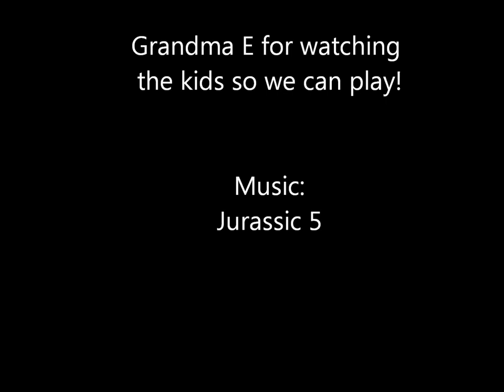2012 Mountain bike Video Spokane- Vanderkitten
Some footage of Mountain Bike trails in the Spokane Area.